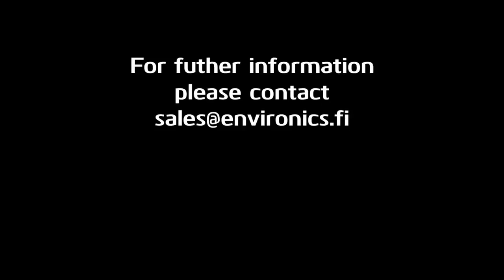Environics - ChemPro100i Radiation Module demonstration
Demonstration of ChemPro Radiation Module use with ChemPro100i handheld chemical detector.